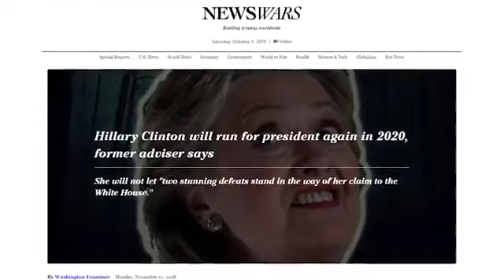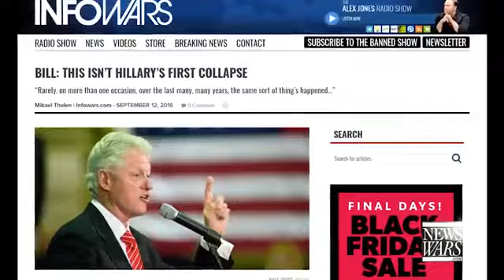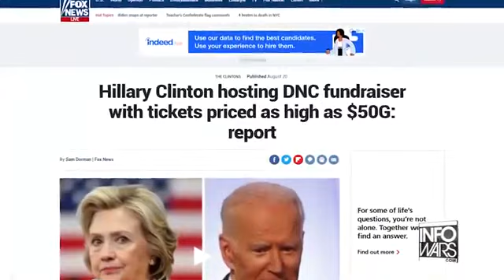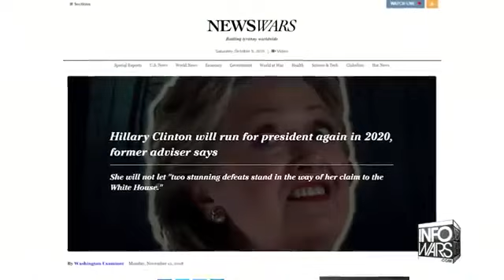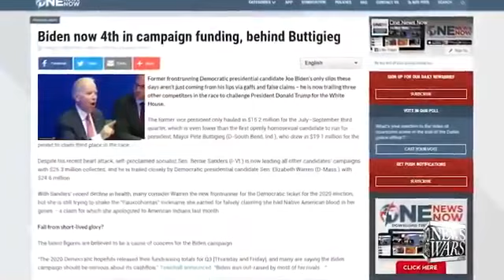Alex Jones: Hillary Clinton 2020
Conspiracy theorist and certified crazy man Alex Jones says Hillary Clinton WILL run again for POTUS and contest the 2020 Presidential Election with hopes of defeating the bad man AKA President Donald Trump. Alex Jones is renowned for his wild conspiracy theories and his unhinged fringe websites such as...